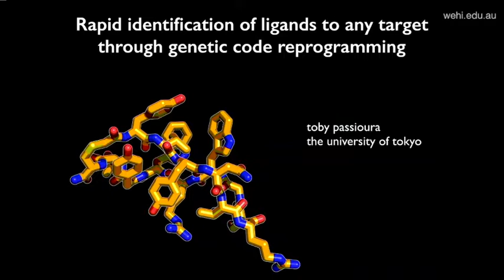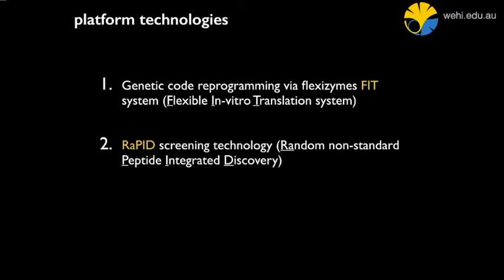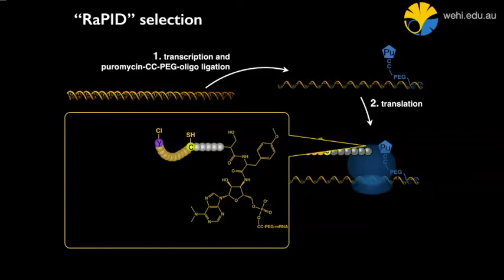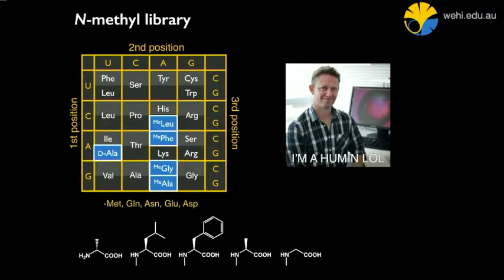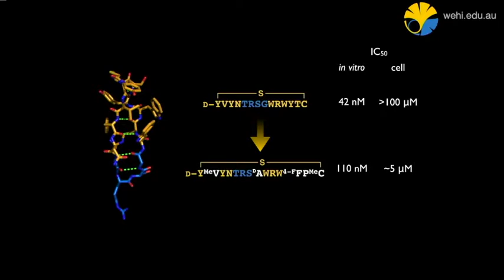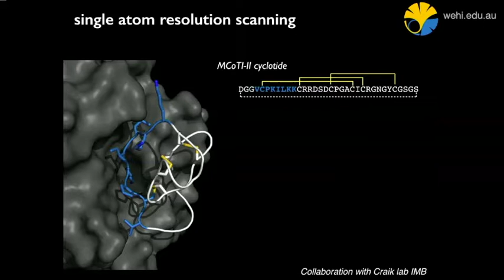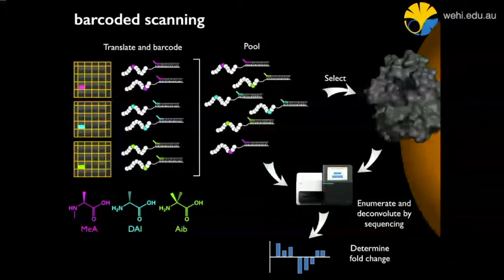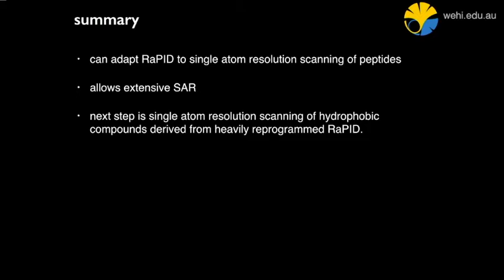Passioura T (2018): Rapid identification of ligands to any target through genetic code reprogramming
Postgraduate Lecture Series
23 April 2018
Professor Sarah Russell
Peter MacCallum Cancer Centre